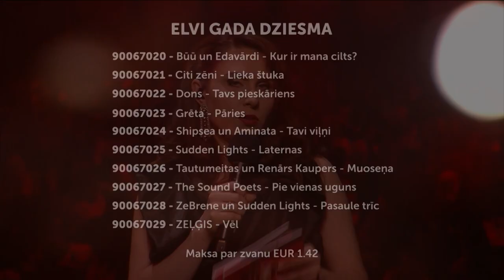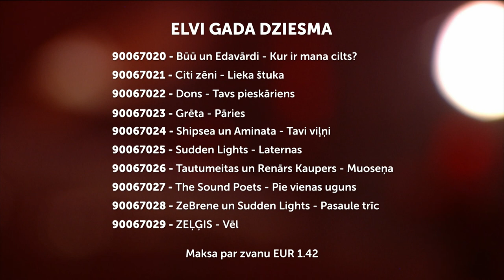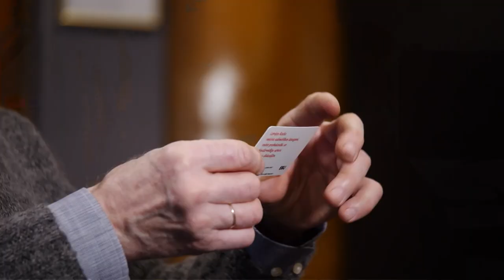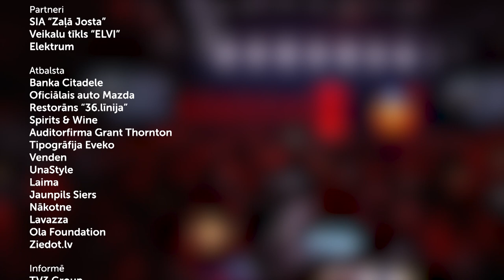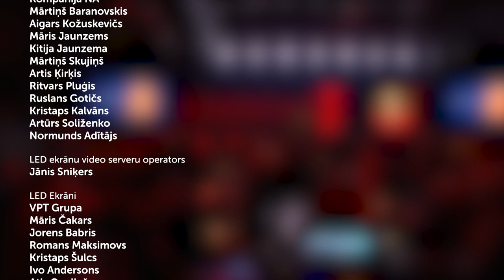"ZELTA MIKROFONS '23" CEREMONIJA: PILNĀ GARUMĀ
Ieraksti komentārā, kurš bija tavs mīļākais priekšnesums? Kam noteikti jāuzstājas nākamajā ceremonijā?

0:25 HIP-HOP OPENING (A.Skutelis/rolands če/ZEĻĢIS/Ozols/Gustavo);

8:56 “Indie vai alternatīvās mūzikas albums” nominācija;
11:47 Keitijas Bārbales (albums “Akmens dievs”) pateicības runa;
14:32 “Džeza vai fanka mūzikas albums” nominācija;
17:37 LUPA (albums “KOKI//SKETCHES OF TREES”) pateicības runa;

19:29 BEL TEMPO X ELĪZA LEGZDIŅA – DEEPBLUSEA;

23:12 ELEKTRUM jautājumu straume ar Sandu Dejus. Gustavo;
26:21 “Kantrī vai šlāgera mūzikas albums” nominācija;
29:42 “Instrumentālās vai starpžanru mūzikas albums” nominācija;
31:28 Daumanta Kalniņa (albums “Drošinājums”) pateicības runa;

33:54 DAGAMBA – KILLING IN THE NAME;

39:44 “Tautas vai pasaules mūzikas albums” nominācija;
42:21 Tautumeitu (albums “Skrejceļš”) pateicības runa;
45:06 “Elektroniskās vai deju mūzikas albums” nominācija;
47:11 Vultura (albums “Not Your Typical Fairytale”) pateicības runa;
48:10 Zaļais mikrofons ar Mārtiņu Spuri. Asnate un Aurēlija Rancānes, un Biceps un Triceps;

53:22 ASTRO'N'OUT – MANIFESTĒ;

59:25 “Mūzikas albums bērniem” nominācija;
1:02:18 Bērnu estrādes studijas “Kukuragi” (albums “KUKURAGI”) pateicības runa;
1:03:36 Mūža ieguldījums Latvijas mūzikas attīstībā - Augustīns Delle;
1:10:33 Mūža ieguldījuma laureāta Augustīna Delles pateicības runa;
1:13:43 “Klasiskās vai kora mūzikas albums” nominācija;
1:16:40 Kremerata Baltica (albums “PPP”) pateicības runa;

1:17:50 SHIPSEA FEAT. ŪGA – DUNKA;

1:20:40 Zaļais mikrofons ar Mārtiņu Spuri. Grupas “Sudden Light” un “Citi zēni”;
1:24:01 “Hip-hop mūzikas albums” nominācija;
1:27:01 rolands če (albums “visurgājējs”) pateicības runa;
1:30:20 “Roka vai metāla mūzikas albums nominācija;
1:32:53 Bēdu Brāļi (albums “DUENDE”) pateicības runa;
1:34:46 “Popmūzikas albums” nominācija;
1:37:15 Shipsea (albums “Apgaismo mani”) pateicības runa;

1:39:25 FONDS LĪDZSKAŅA – POPŪRIJS (A.Zviedris/R.Eilands/K.Dimanta/A.Andrejeva);

1:44:42 TAUTUMEITAS – SPODRĒ MANU AUGUMIŅU;

1:49:33 “Zelta mikrofons 2023” producentes Elitas Mīlgrāves uzstāšanās runa;
1:51:56 Vintāžas (albums “Atmiņu lāse. Latviešu estrādes piezīmes“) pateicības runa;
1:52:53 Elektrum jautājumu straume ar Sandu Dejus. Katrīna Dimanta un Ralfs Eilands;
1:56:47 “Debijas albums” nominācija;
1:58:48 Vultura (albums “Not Your Typical Fairytale”) pateicības runa;

2:00:12 MUSIQQ – AR TEVI KOPĀ;

2:03:36 “Labākais albuma dizains” nominācija;
2:07:47 Tequila band (albuma “Burtnīca”) dizaina autores Ilzes Volānes pateicības runa;
2:09:20 “Labākais videoklips” nominācija;
2:12:27 Fiņķis, PRAGAII, Múr (dziesma “Sevis mīlestība”) pateicības runa;

2:14:29 DZELZS VILKS – JAUNI;

2:17:45 Zaļās jostas mikrofons ar Sandu Dejus un Mārtiņu Spuri. Prāta Vētra, Shipsea un Dons;
2:22:12 “Labākais koncertieraksts video” nominācija;
2:26:11 Prāta vētras (koncertieraksts “Prāta Vētra. Gads bez kalendāra koncerts Mežaparkā”) pateicība runa;
2:29:54 “Straumētākais ieraksts ar Elektrum” nominācija;
2:32:06 Bermudu Divstūris (ieraksts “Brāl’ Ar Dzīvi Nekaulē”) pateicības runa;

2:33:58 ROLANDS ČE – VISURGĀJĒJS UN DONS – BRĪNIŠĶĪGA DIENA;

2:39:51 ELVI tētis ar Tautas balsojumu “ELVI dziesma”;
2:42:56 Grētas (dziesma “Pāries”) pateicības runa;
2:44:32 “Radio Hits” nominācija;
2:47:14 Dona (dziesma “Tavs pieskāriens”) pateicības runa;
2:47:47 Elektrum jautājumu straume ar Sandu Dejus. Marta Grigale un Māra Upmane - Holšteine;

2:53:10 AIJA ANDREJEVA UN OLGA RAJECKA – TU ESI MANA TERAPIJA;

2:57:50 “Labākā dziesma” nominācija;
3:00:27 Dons (dziesma “Tavs pieskāriens”) pateicības runa;
3:01:33 “Gada albums” nominācija;
3:04:09 Shipsea (albums “Apgaismo mani”) pateicības runa;

3:05:58 CITI ZĒNI – VECUMDIENAS.